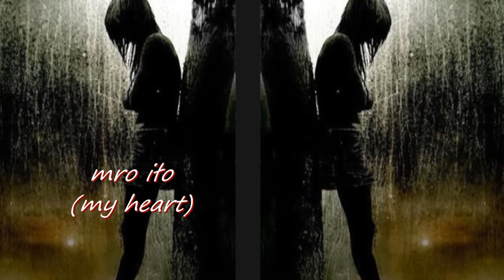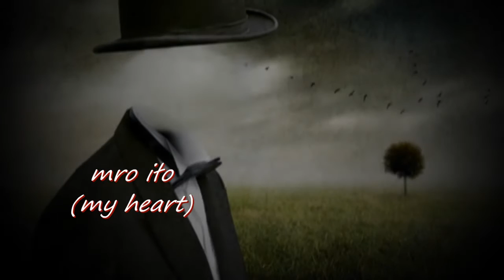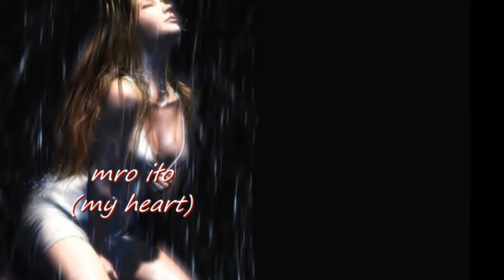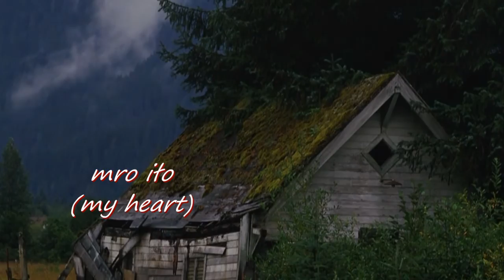Michał Lorenc - Mro iło (My Heart)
~Mro iło pcheneł mange kaj tut kamaf
Pchen jek ław me man tutyr na ładziaw ~

 ~Moje serce mowi mi ze cię kocham
Powiedz jedno słowo ja sie ciebie nie wstydzę ~